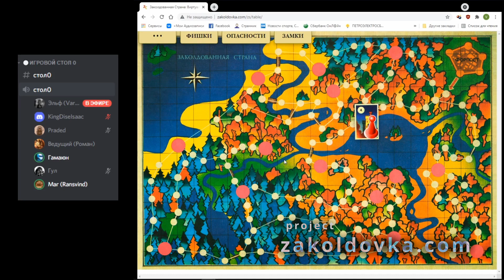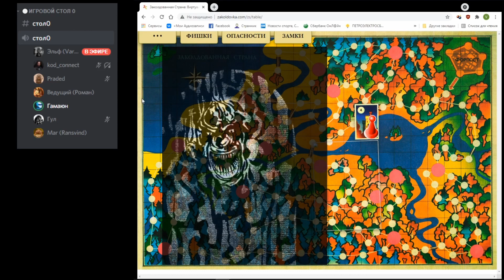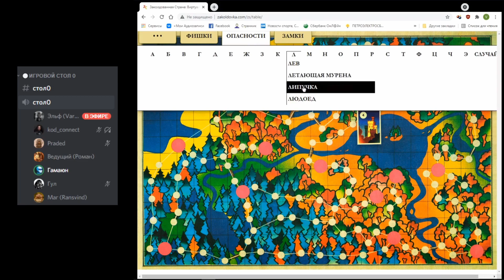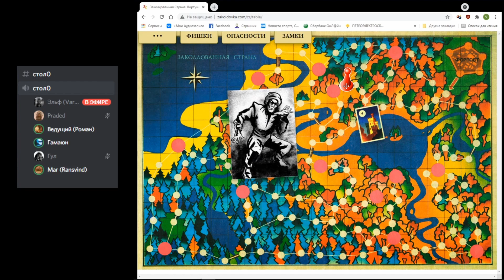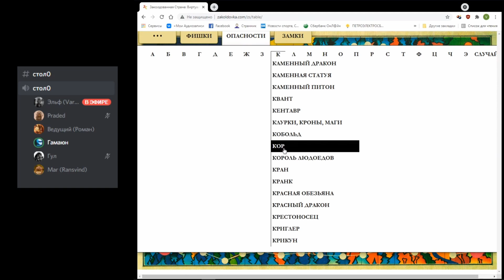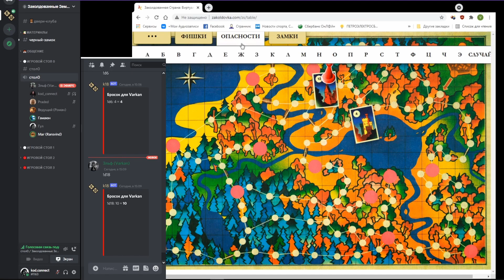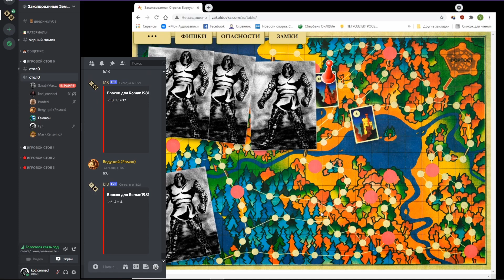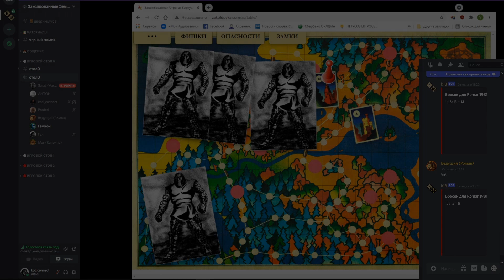Заколдованная страна - Игра02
Не смотря, на технические трудности, вторая онлайн сессия в нри "Заколдованную страну" на дискорд сервере "Заколдованные земли", проходившая 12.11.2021.

В суматохе бегства Крон и Гном разминулись с Магом и он вынужден искать новых союзником. Спасет ли это его жизнь?